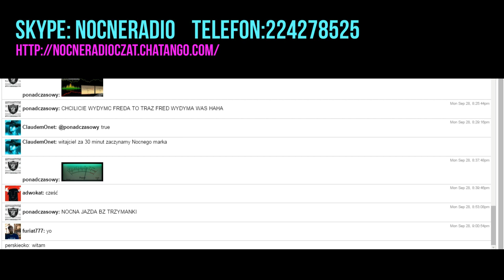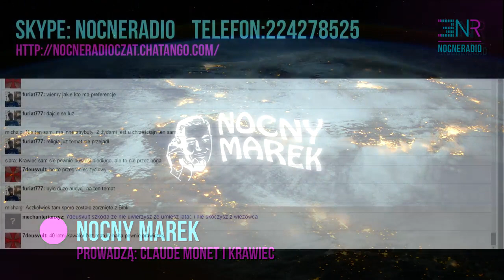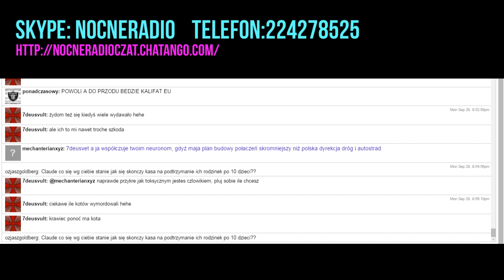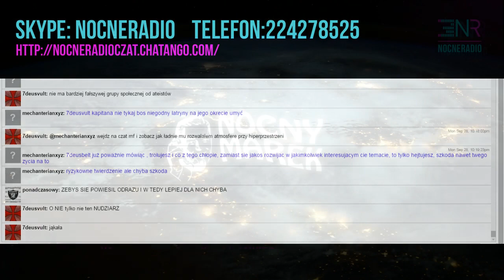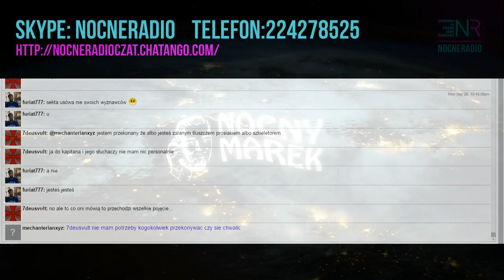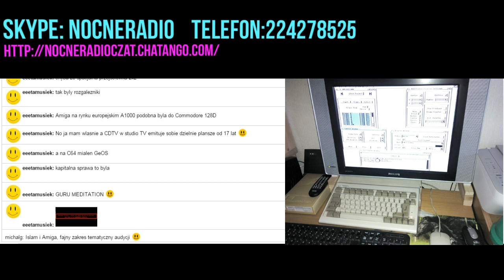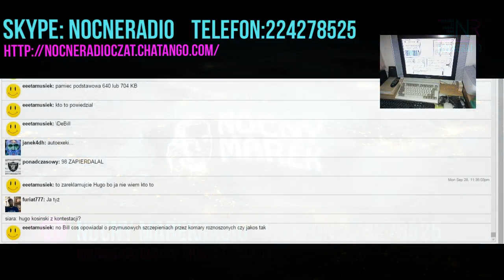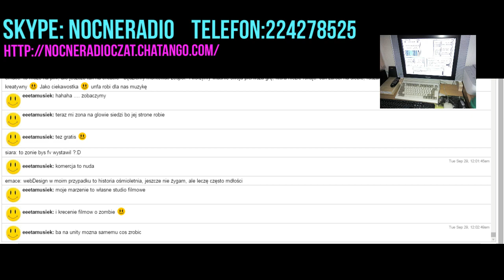Od Allaha do Amigi 500 [Nocny Marek]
Co mają wspólnego ze sobą Allah i Amiga 500? Obie te rzeczy są na "A", a to już wystarczy abyśmy poruszyli w naszej audycji oba te tematy.

prowadzą: Claude i Krawiec